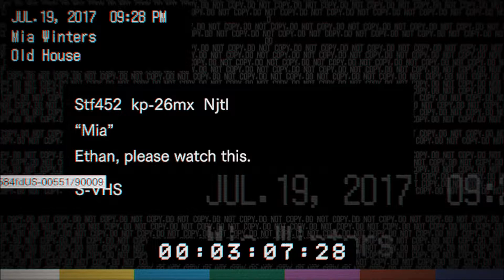Gravy Stone: Resident Evil 7 Ep.(11) Skip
Gravy Stone plays Resident Evil 7 Ep. 11
Game is keeping me on my  toes, while mentally challenging me. I guess that's not really saying much